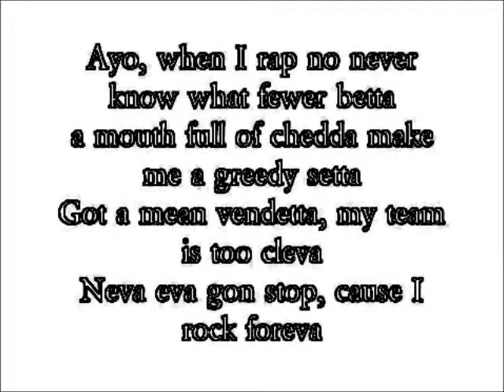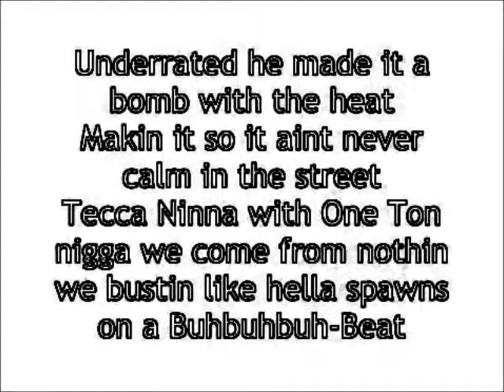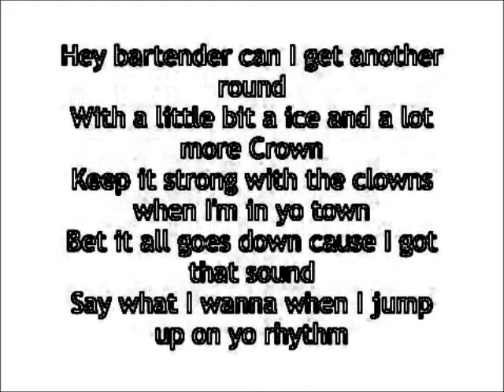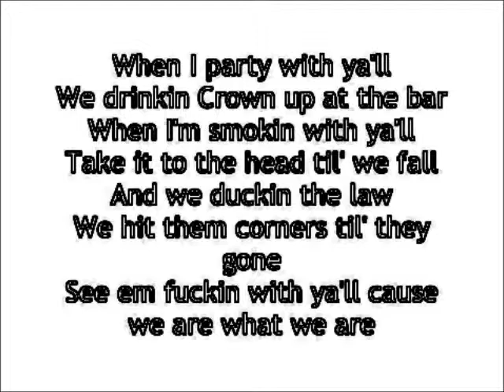What we are- Potluck&Tech N9ne